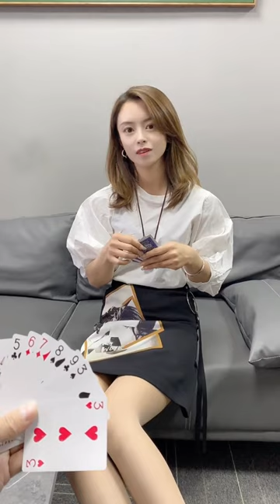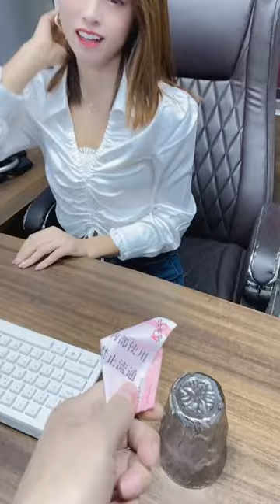週末家人讓帶女友回來，沒辦法只好找人假扮女友，沒想到美女老闆居然上趕著！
大家好！這裡是【七月】YouTube頻道！
我是七月，可甜，可盐的小姐姐！
变质只需一秒钟！
期待你的不期而遇🌻🌻🌻🌻
歡迎大家訂閱🔔
感恩有你，我超寵粉💖